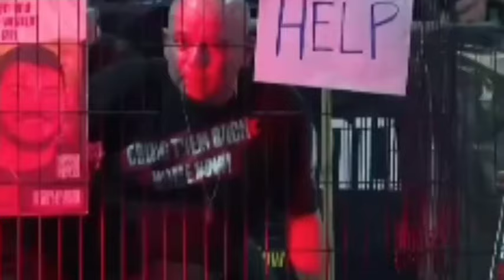עמרי חיים: ערוצי החמאס והחיזבאללה משתמשים בהפגנות ואפילו מצטטים דברים כמו נתניהו פועל לטובתו האישית!